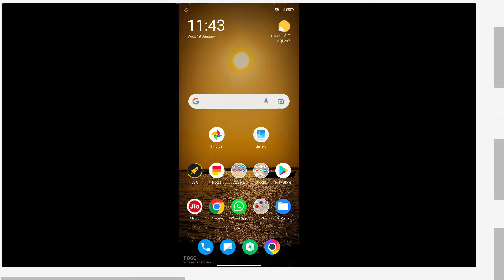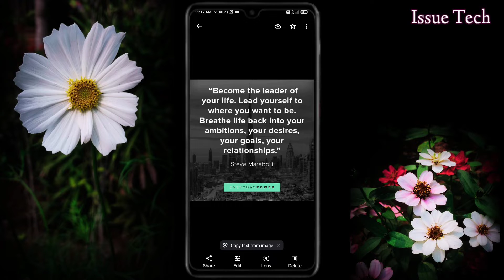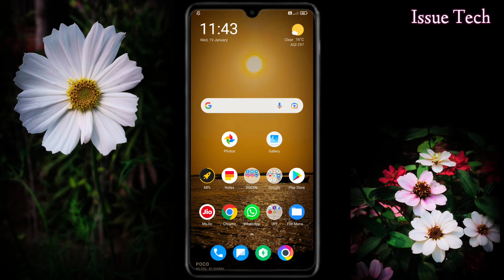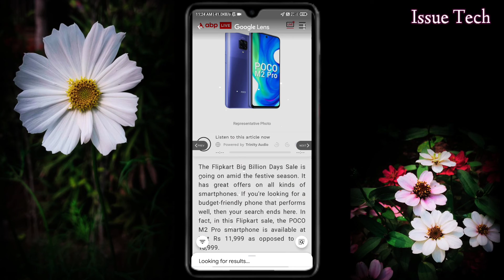Copy Text from Image || 2022 New Tricks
𝗠𝘆𝘀𝗲𝗹𝗳 :
Hiii.
        I am sourav. I am a math honours student. I love technology so much and wanted to shared more technology tips and tricks.

𝘃𝗶𝗱𝗲𝗼 𝗰𝗼𝘃𝗲𝗿𝗲𝗱:
       1.How to copy text from image in android
       2.convert image to text
       3.how to copy text from image
       4.how to copy text from image in android
       5.how to convert image to text
       6.copy text from image